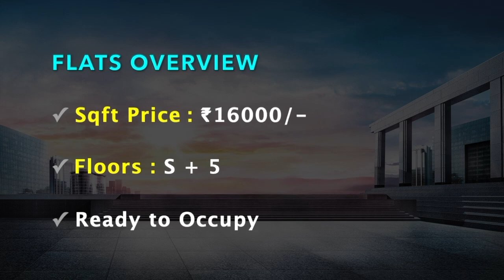KG Ameya - Saidapet Apartments For Sale, Chennai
RESIDENTIAL FLATS

Cost Per Sqft  : ₹16000/-
Floors : Stilt +5
Possession : Jun 2024

ALL INCLUSIVE PRICES

3 BHK (1759 Sq.fts)
₹2.8 Cr.

4 BHK (2470 Sq.fts)
₹3.84 Cr.

Handover Date : 2024

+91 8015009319